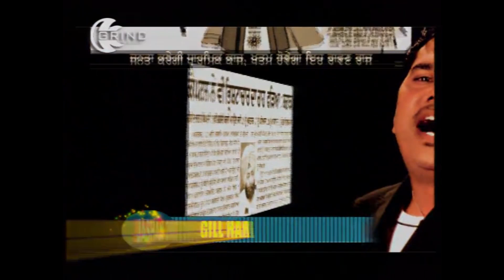Votan (Elections) by Gill Hardeep & Suman Bhatti | Best Duet Couple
" Folk Star Entertainment " Proudly Presents Song "Votan" by "Gill Hardeep & Suman Bhatti".

Song :- Votan
Artists :- Gill Hardeep & Suman Bhatti
Label:- Folk Star Entertainment

We Need Yours "LOVE" "LIKES" "SHARES" And SPREADS.

Powered By:-
Krishna Digital Communications,
Jalandhar